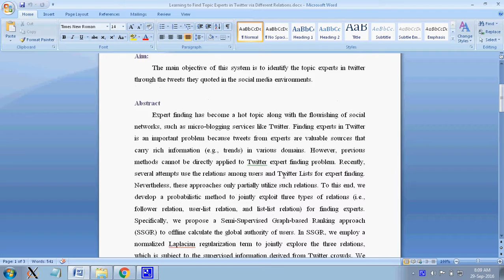Learning to Find Topic Experts in Twitter via Different Relations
Expert finding has become a hot topic along with the flourishing of social networks, such as micro-blogging services like Twitter. Finding experts in Twitter is an important problem because tweets from experts are valuable sources that carry rich information (e.g., trends) in various domains. However, previous methods cannot be directly applied to Twitter expert finding problem. Recently, several attempts use the relations among users and Twitter Lists for expert finding. Nevertheless, these approaches only partially utilize such relations. To this end, we develop a probabilistic method to jointly exploit three types of relations (i.e., follower relation, user-list relation, and list-list relation) for finding experts. Specifically, we propose a Semi-Supervised Graph-based Ranking approach (SSGR) to offline calculate the global authority of users. In SSGR, we employ a normalized Laplacian regularization term to jointly explore the three relations, which is subject to the supervised information derived from Twitter crowds. We then online compute the local relevance between users and the given query. By leveraging the global authority and local relevance of users, we rank all of users and find top-N users with highest ranking scores. Experiments on real-world data demonstrate the effectiveness of our proposed approach for topic-specific expert finding in Twitter.